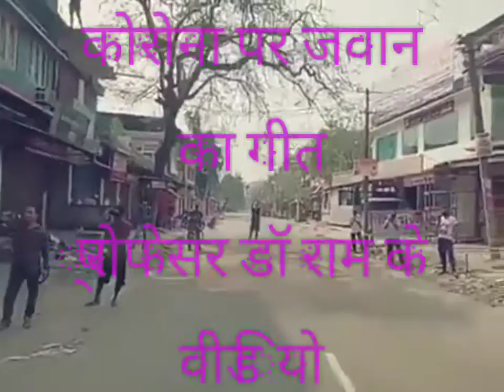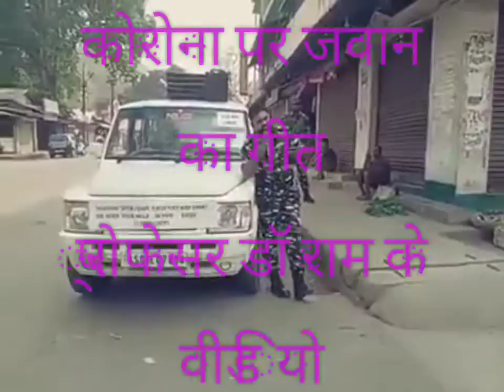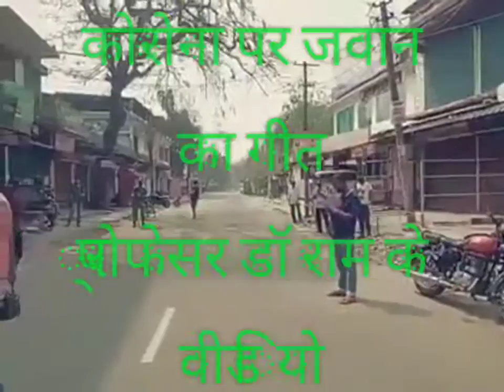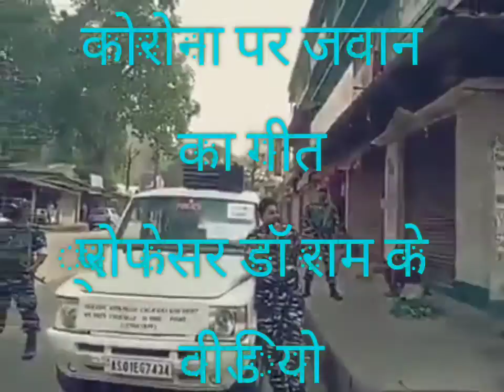जवान फाॅर्स के ड्यूटी करते पर वीडियो भी बनाकर सोशल मीडिया पे नाम कमाना चाहते,जवान वीडियो सूट कर रहा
जवान फाॅर्स के ड्यूटी तो करते पर वीडियो भी बनाकर सोशल मीडिया पे नाम कमाना चाहते हैं,ड्यूटी पर एक जवान लोग से कैसे वीडियो सूट करवा रहा है,क्या ये ठीक है,ड्यूटी पर कोई क्या फिल्म या वीडियो बना सकता है और वो भी पब्लिक से,कुछ बुरा हो गया,सुरक्छा में चूक हो गयी तो क्या होगा,वैसे अभी कोई आतंकी हमला नहीं, सिर्फ पब्लिक को रोकना,इसलिए इनका भी मनोरंजन होना चाहिए,ये कोई गलत तो कर नहीं रहे,इन्होने बहुत बलिदान दिया है,कोरोना को रोकने में,अपनी जान दांव पे लगा के,इनके लिए भी तालियां बजे,इनका भी हम गुण गान करें,